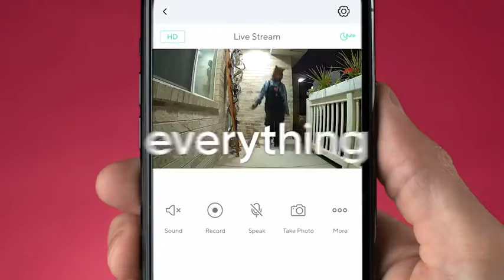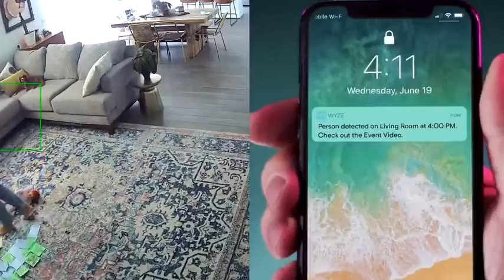wyze cam v3 spotlight kit l wyze cam v3 unboxing l wyze cam v3 night vision l shoppers point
Wyze Cam v3 Security Camera with Spotlight Kit. Wyze Cam Spotlight 1080p HD Security Camera with Two-Way Audio and Siren, IP65 Weatherproof, Compatible with Alexa and Google Assistant

Smart Security: Light turns on automatically when motion is detected. The Wyze Cam v3 records video when motion & sound are detected and sends an alert to your phone.
Two-way audio and Siren: Greet and speak with visitors with loud two-way audio. The Wyze Cam v3 also has a siren button you can press to scare off unwanted guests.
IP65 Weather Resistance: The camera and spotlight are rated to stand up to any weather.
App Control: Toggle the spotlight on and off manually or automate using Rules in the Wyze app.
Color Night Vision: Record nighttime video in full, vivid color in environments up to 25x darker than traditional cameras.

I made this for the people who want to know about the trending products which we require in our daily life.
I will share a good collection of products that you can buy through Amazon and other sites.
By the link given in my description box.
Please support me to grow this channel and make purchases through the links I refer to.
Amazon India
Amazon US